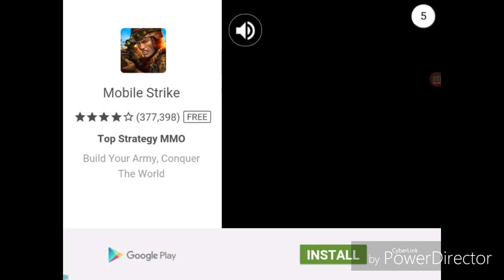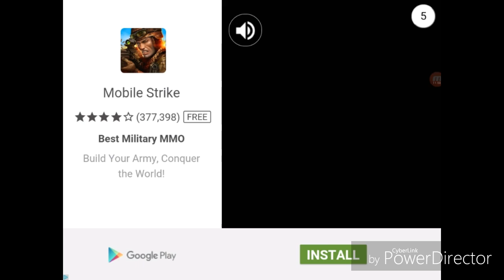Slither.io Ep. 4